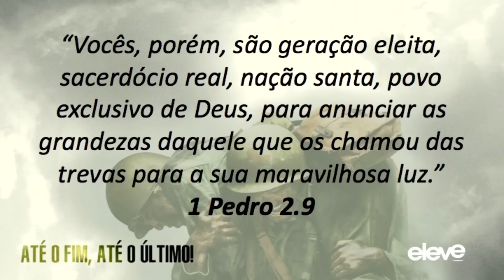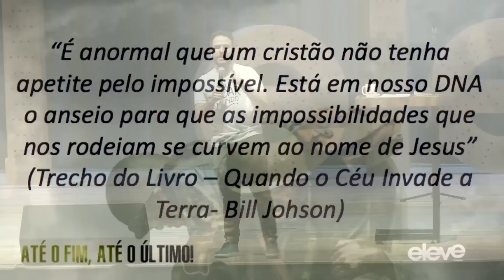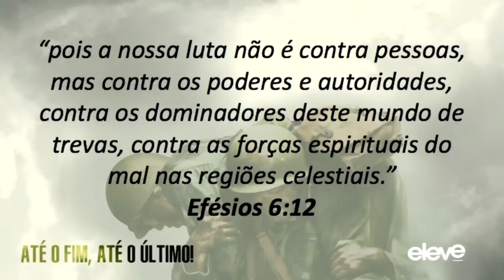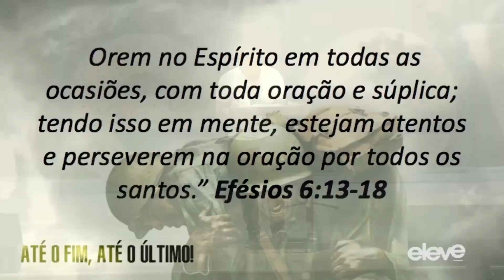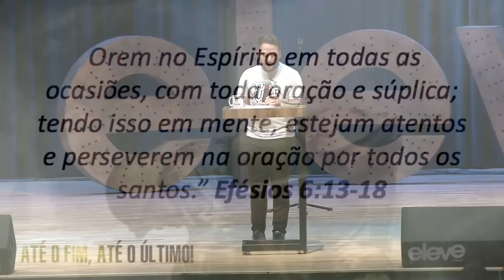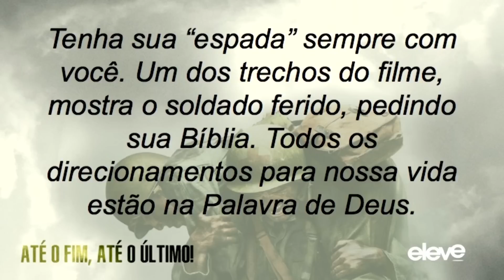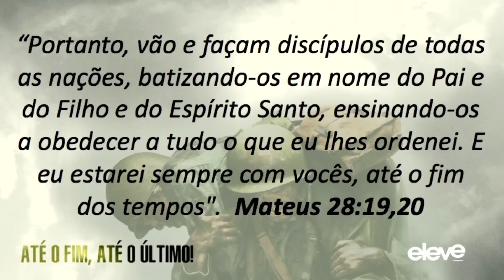Até o fim, até o último! - Pr. Marcos Madaleno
Eleve Livre - 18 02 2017 - Até o fim, até o último homem

“Vocês, porém, são geração eleita, sacerdócio real, nação santa, povo exclusivo de Deus, para anunciar as grandezas daquele que os chamou das trevas para a sua maravilhosa luz.” 1 Pedro 2:9

Foi lançado em alguns cinemas no Brasil um filme baseado em fatos reais, que conta a história de um soldado (Desmond T. Doss) norte americano, que se recusou pegar em uma arma na guerra, ele trabalha na ala médica e salva mais de 75 homens em uma batalha.
Ele foi declarado o primeiro objetor de consciência a receber uma medalha de Honra do Congresso, objetores de consciência são pessoas que seguem princípios morais, religiosos ou éticos de sua consciência.

Historicamente, muitos objetores de consciência foram executados, presos ou receberam sanções, quando seus princípios os levaram à ações em oposição ao sistema legal ou ao governo da sua sociedade.

Muitos têm se perdido porque estão se encaixando nos padrões de “qualidade” , digo na falta dela,  desta geração.
Estamos vivendo um tempo, que pessoas estão se perdendo em uma guerra invisível, muitos estão morrendo e muitos, estão tão feridos que morrem aos poucos, talvez por não saber como vencer as próprias batalhas.

Vemos em Jesus, uma luta contra os padrões impostos pela sociedade, o próprio Cristo causou uma revolução, através da sua bondade, palavras e sacrifício que continuam salvando pessoas de seus destinos terríveis.

Será que realmente estamos disponíveis para transformar nossa geração? E quais nossas atitudes diante da situação que vivemos?
É possível sim transformar nossa geração, de uma maneira que parece impossível para pessoas.

Nesta mensagem, você será convidado a ser um objetor de Cristo e aprenderá como ser um!

Assista, eleve sua vida, e compartilhe!